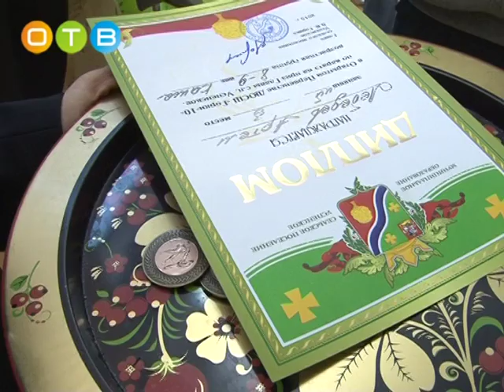Турнир по карате прошел в сельском поселении Успенское